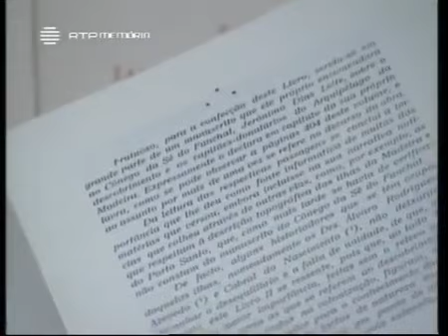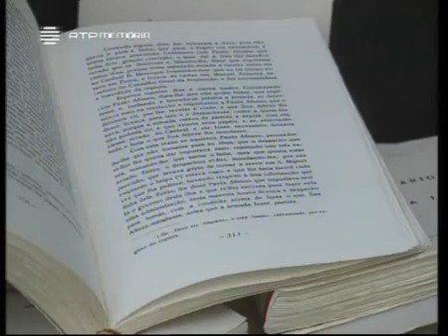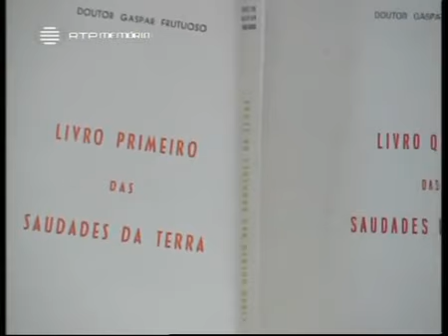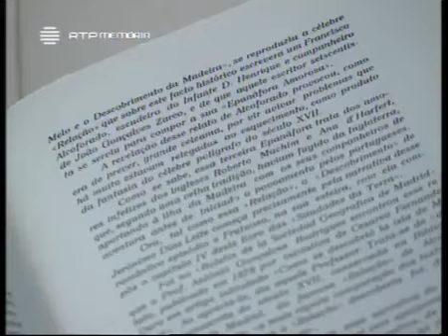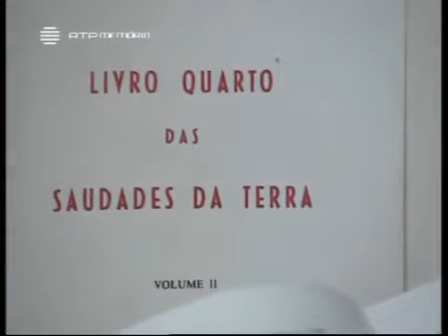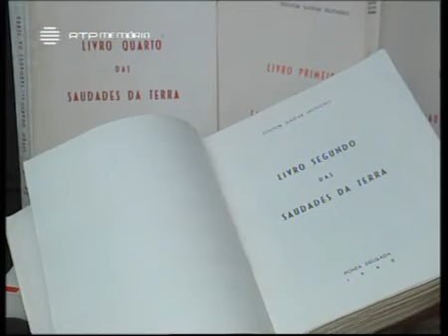RTP: A Alma e a Gente, Gaspar Frutuoso - Saudades da Terra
RTP apresenta:

A Alma e Agente, Gaspar Frutuoso - Saudades da Terra
Um programa da autoria do Professor José Hermano Saraiva